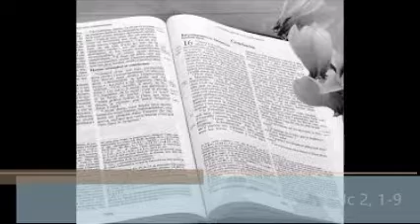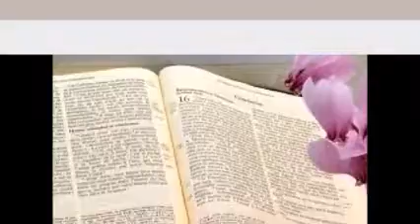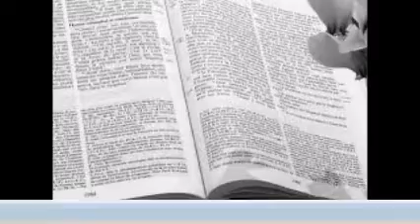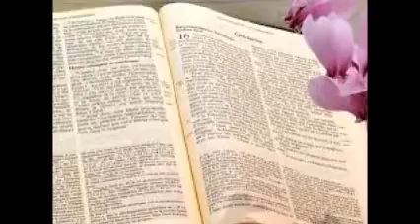Commentaire lecture 20 février 2020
Dieu n’a-t-il pas choisi ceux qui sont pauvres ? Mais vous, vous avez privé le pauvre de sa dignité